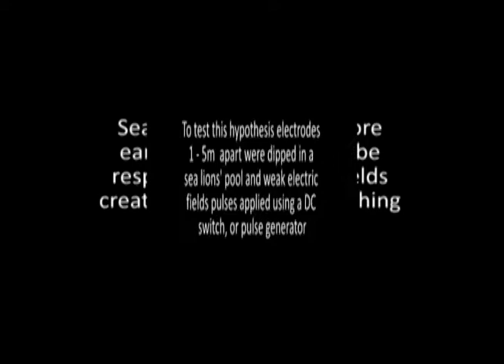Sea Lions leave their pools before earthquakes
Sea lions have been reported to fuss, roar, and leave their pools before earthquakes. Professor Ikeya believed they were reacting to EM pulses and electric fields produced by enormous pressure on rock before the main fracture. He found sea lions behaved the same way when he created electric fields in their pools